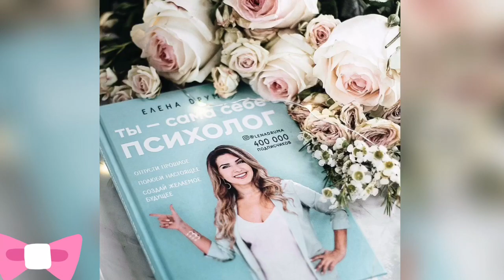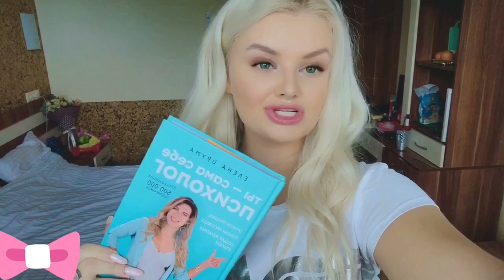ВЛОГ:Отдых, советы,супер книга для женщин